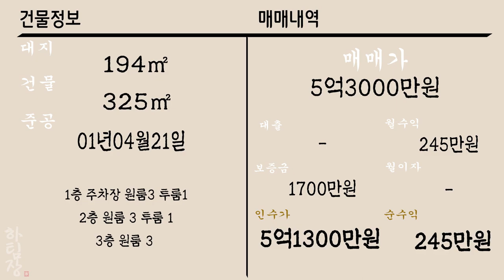[하팀장]대구원룸매매 새로운 바람이 분다?? 리모델링으로 수익을 극대화 시키자! 조정지역 해제로 충분히 가능하죠~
-경쟁상대가 있으면 상대보다는 뛰어난 부분이 있어야 유리하게 작용하죠!
리모델링으로  수익을 높히시죠 제가 도와드리겠습니다^^
이 매물로 예시를 들어드린 부분입니다^^

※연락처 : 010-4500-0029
※카카오톡 ID : 45000029 (검색)
※해당영상 매물번호:130822

▶소재지 : 대구광역시 달서구 용산동 559-3
▷면적 : 대지 194㎡ / 연면적 325㎡

▶거래형태 : 매매
▷거래예정금액 :5억3천만원
▶중개대상물의 종류: 다가구주택

▷사용승인일 : 2001년04월21일
▶총 층수 : 지하 0층 / 지상 3층
▷주차대수 : 2대

▶방향[안방 출입구 기준] :남
▷입주가능일 : 2022년08월16일이후 협의가능
▶방수[근린생활시설 미포함] / 욕실수 : 방 11개 / 욕실 11개

▷관리비[청소비용,승강기 유지비용 등] : 매월 약 200,000원 예상

◆대표:沈民貞
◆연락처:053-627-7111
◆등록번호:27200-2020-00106